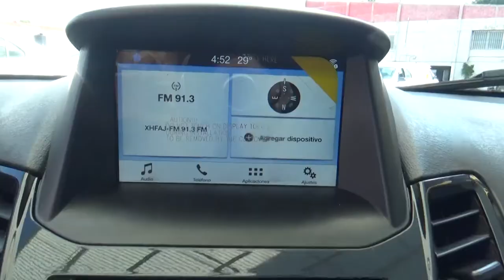Ford / Fiesta / 2017 - HM107717